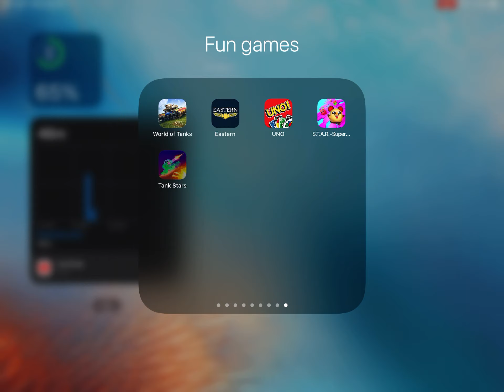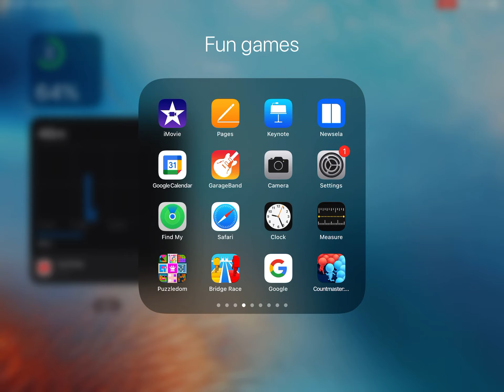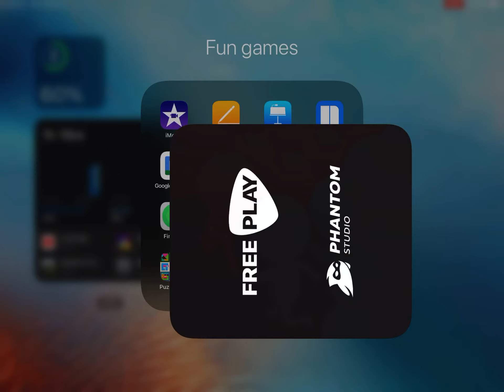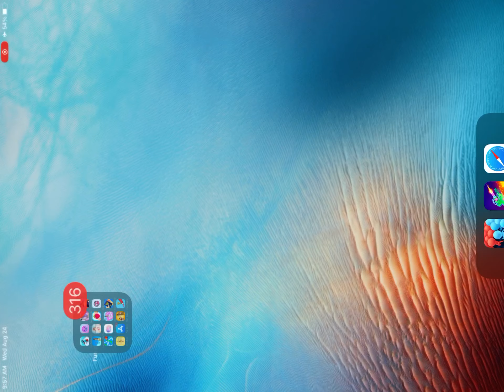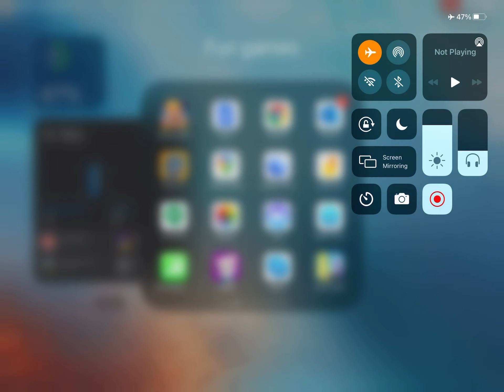Mark is playing every games on 1 hour